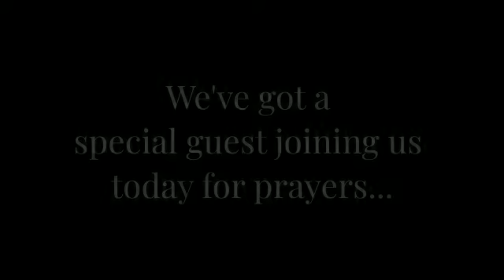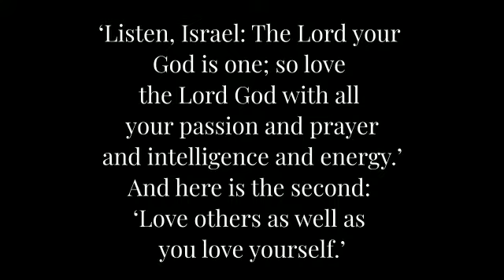church@five prayer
church@five